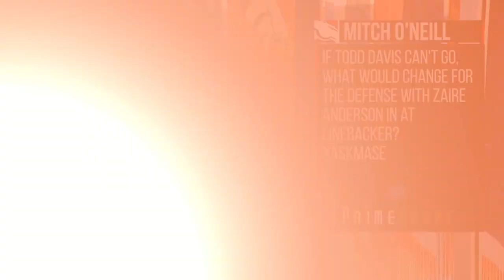Mason's Mailbag: How does the defense change with Zaire Anderson?